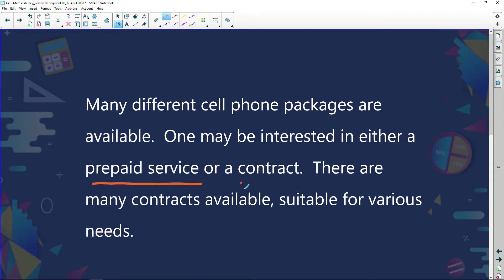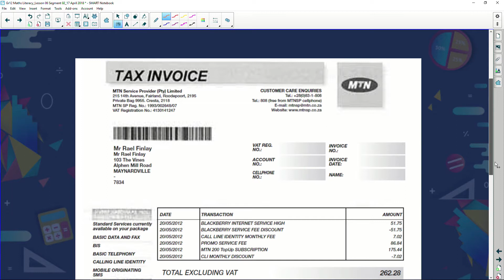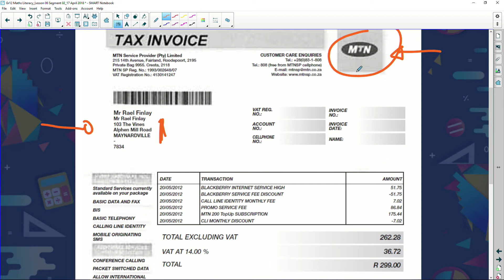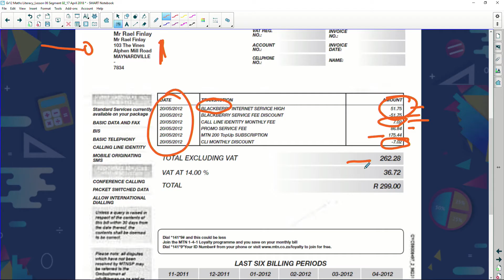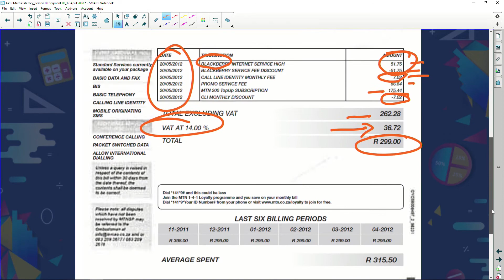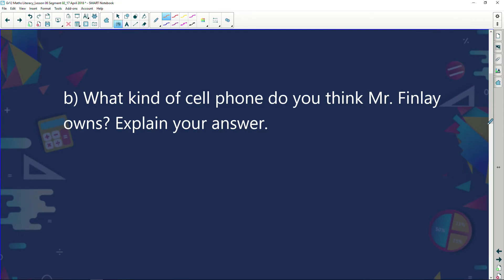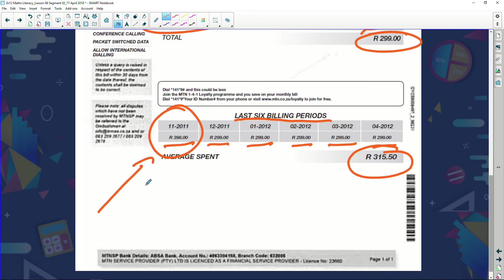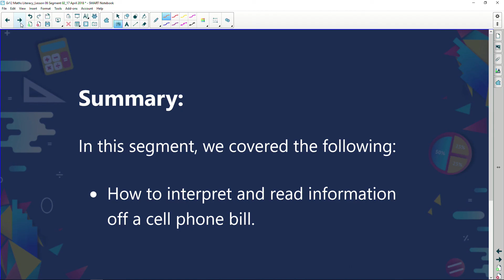Maths Literacy: Episode 17: Cell Phone Bills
Grade 12 - Maths Literacy